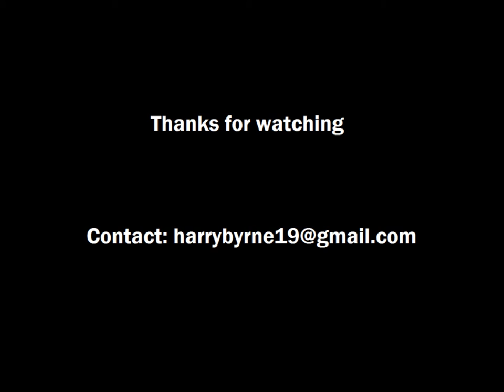Harry Byrne Volleyball - Recruiting class of 2016, 2015 AJVC highlights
Highlights from the 2015 Australian Junior Volleyball Championships held in September.

Music: 'Levels' - Avicii and 'Call it What You Want' - Foster The People